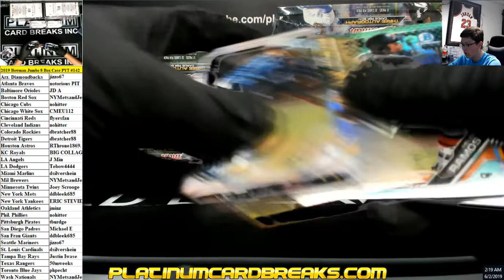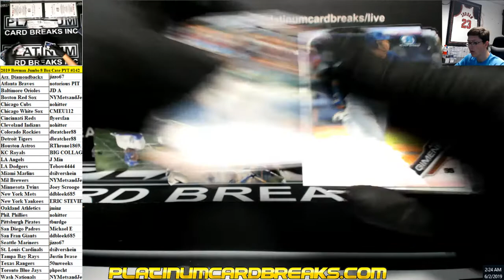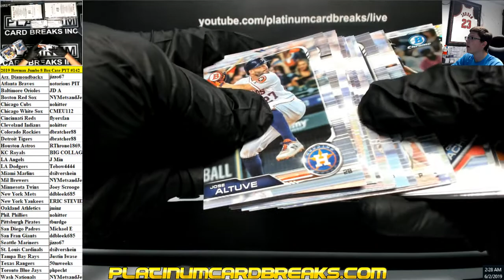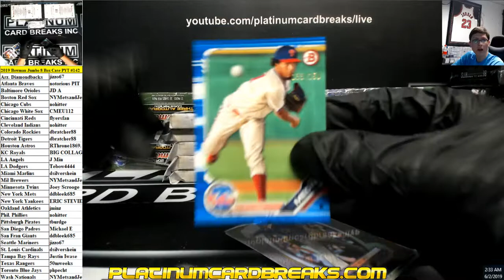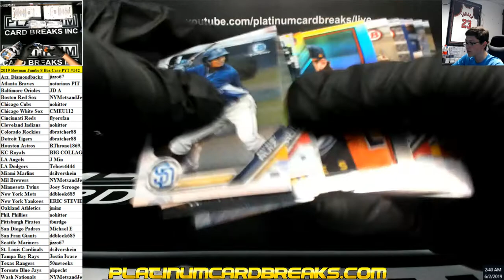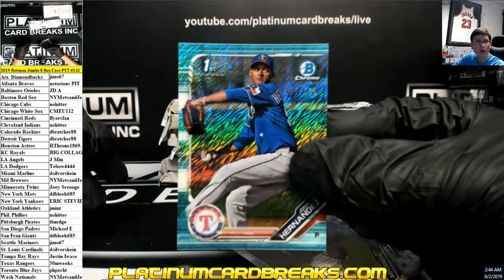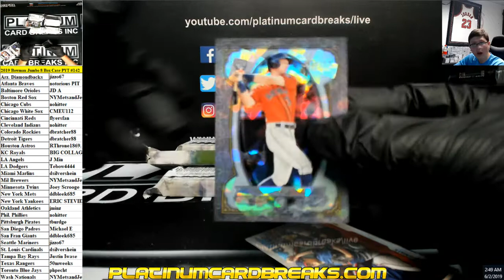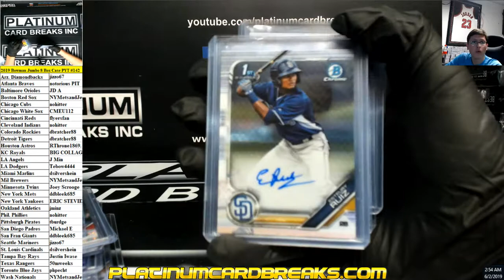2019 Bowman Jumbo 8 Box Case PYT #142